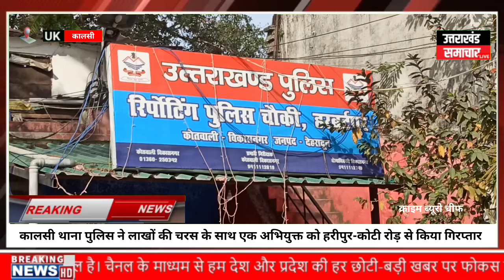कालसी थाना पुलिस ने लाखों की चरस के साथ एक अभियुक्त को हरीपुर-कोटी रोड़ से किया गिरप्तार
uttarakhandsamachar newsuttarakhand कालसी थाना पुलिस ने लाखों की चरस के साथ एक अभियुक्त को हरीपुर-कोटी रोड़ से किया गिरप्तार